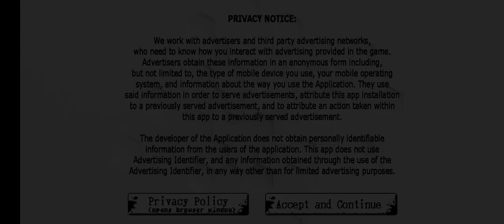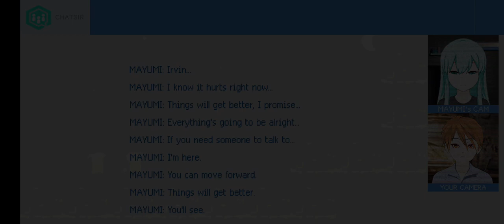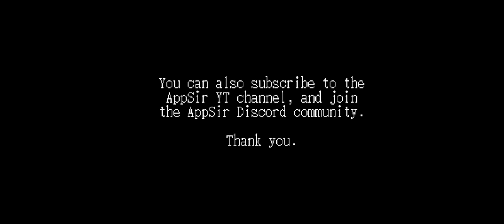HopBound - Filipino Made Horror Game - No Commentary Playthrough - Extra Chapter Ending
HopBound is a horror platform game part of a series of games in the Appsir universe. This game is from Filipino dev company Appsir Games

In this episode, we play the Irvin side story which is harder than the main story. No ammo and no double jumps

Please add the playlist to watch in chronological order.